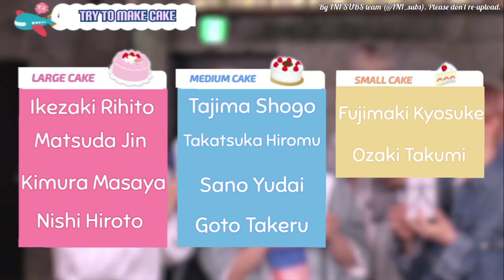INI CAKE PARTY (Part 1) - English Sub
This video is part of their 1st special program which was aired on 30 July 2021.